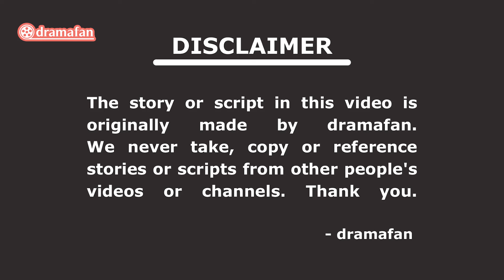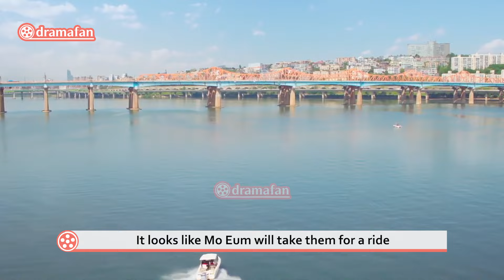Love Next Door Episode 12 Revealed Pre-Release & Spoiler [ENG SUB]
I've noticed that a YouTube channel with more subscribers than mine has started copying my narratives or scripts after my videos are uploaded and some channels have been “reuploading” my videos, I hope you'll continue to support my channel.
I put a lot of effort and thought into creating videos and analyzing the stories.

Watch our video on YouTube, as dramafan is exclusively on YouTube and not on any other online platform.